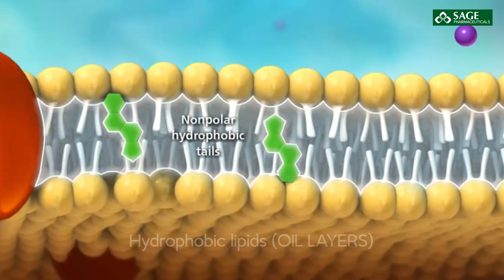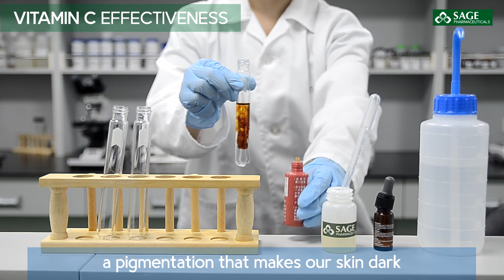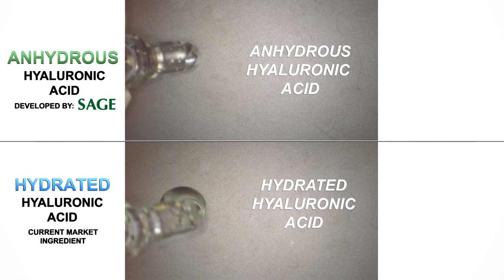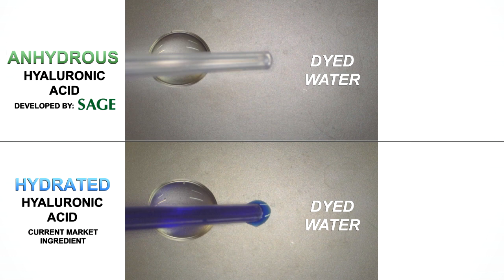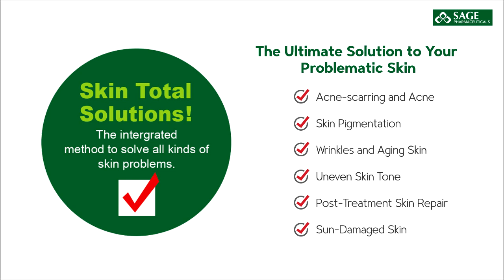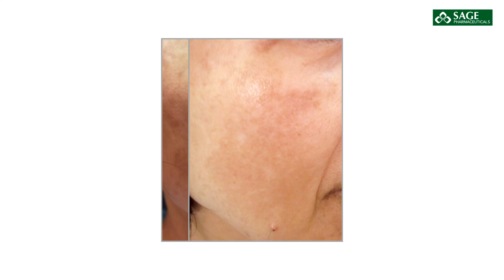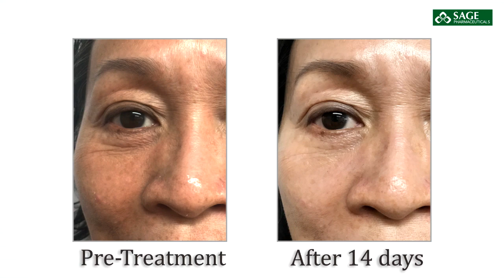Sage Pharmaceutical Introduction